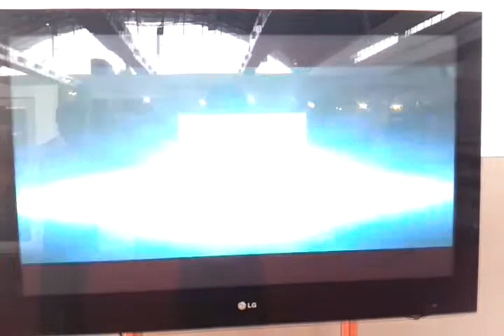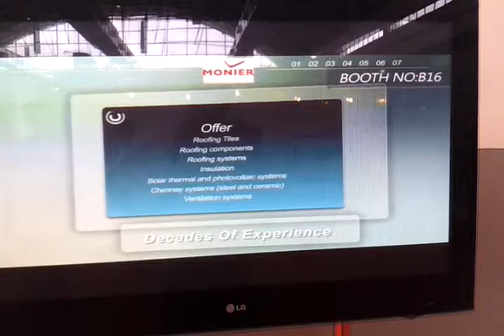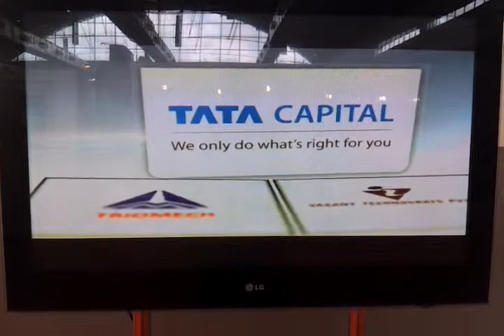HITEX Build 4 India 2012 Exhibitors Intro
Exhibitors Intro video being played at HITEX Build 4 India 2012 exhibition at Hyderabad while the inauguration is happening.